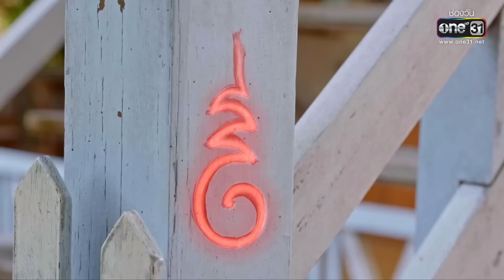กำจัดให้สิ้นซาก นังมารหัวใจ! | รวมซีนเด็ดประจำสัปดาห์ ภูตพิศวาส EP.08-12 | one31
ห้ามพลาดชมเรื่องราวลี้ลับชวนค้นหานี้ได้ใน ละคร ภูตพิศวาส ทุกวันจันทร์-ศุกร์ เวลา 08:00 น. ทาง

รับชมละคร ภูตพิศวาส ดู ละครย้อนหลัง ทุกตอนที่...
• แอปพลิเคชั่น one31 ดาวน์โหลด

“ภูตพิศวาส”  เรื่องราวของ มารุต (ธนภัทร  กาวิละ) ไฮไซหนุ่ม ที่ต้องการผลิตน้ำหอมตัวใหม่ที่สกัดจาก ดอกจันทร์หอม พันธ์ไม้หายาก ทำให้มารุตต้องเดินทางไปที่หมู่บ้านจันทร์หอม เพราะที่นั่นเป็นที่เดียวที่มีต้นจันทร์หอมปลูกอยู่ แต่ระหว่างทางนั้นมารุตได้พบ “สระแสงจันทร์” สระน้ำสีนวลลอองามราวสรวงสวรรค์ พร้อมกับ ดาว (อัญชสา  มงคลสมัย) สาวสวยราวกับนางฟ้าที่นั่งทอดสะพานอยู่ใต้แสงจันทร์ ทำให้มารุตตกตะลึงในความงามราวกับโดนมนต์สะกด โดยหารู้ไม่ว่าแท้จริงแล้วเธอคือ...ภูตสาวที่กำลังออกล่าเหยื่อ!!

ธนภัทร  กาวิละ     รับบท    มารุต
อัญชสา  มงคลสมัย     รับบท    ดาว
สาวิกา  ไชยเดช     รับบท    แสร์
ดอม  เหตระกูล     รับบท    อิน
นภัสกร  มิตรธีรโรจน์     รับบท    นายใหญ่
พิมพ์พรรณ  ชลายนคุปต์    รับบท    นายหญิง
จารุณี  สุขสวัสดิ์     รับบท    มณี
ภูธฤทธิ์  พรหมบันดาล     รับบท    ครูสิงห์
กชกร  แข็งขัน      รับบท    แพท
พลภัคค์  วัชรพงศ์หิรัญ     รับบท    ประพาส
ธนโชติ  กุสุมรสนานนท์    รับบท    มนัส
อนุภาษ  เหลืองสดใส     รับบท    ผู้กองวัยวุฒิ
พิชยา  ทิพพาละ     รับบท    พิณ